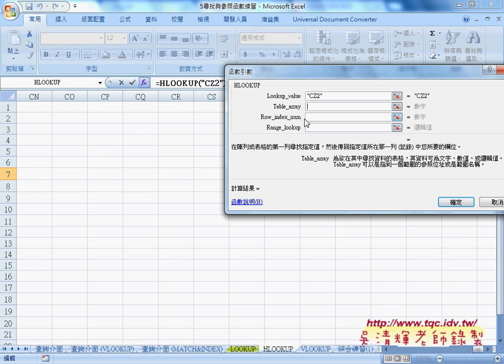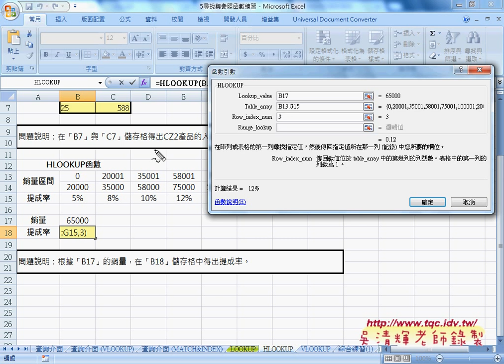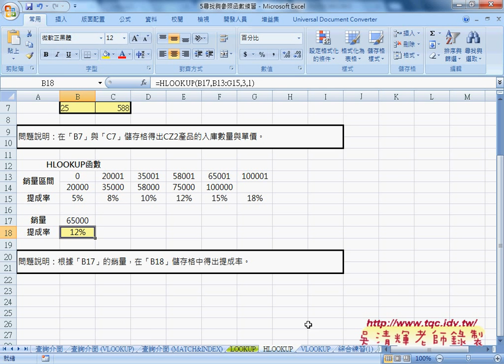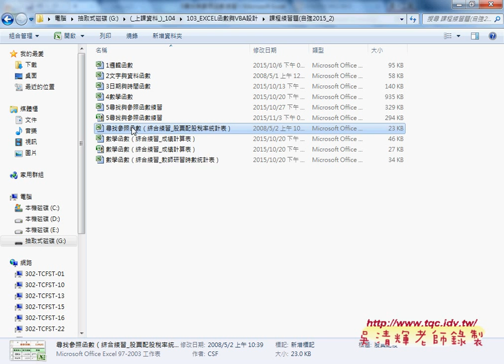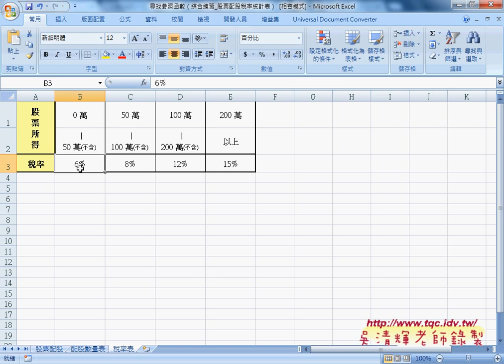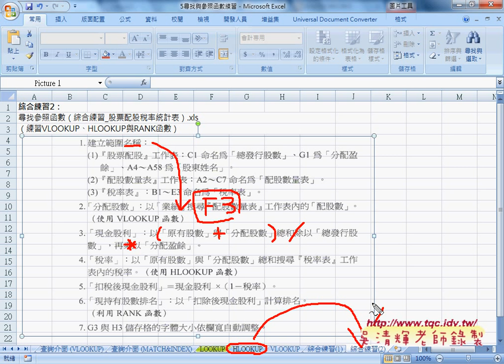01 HLOOKUP函數與名稱定義練習題